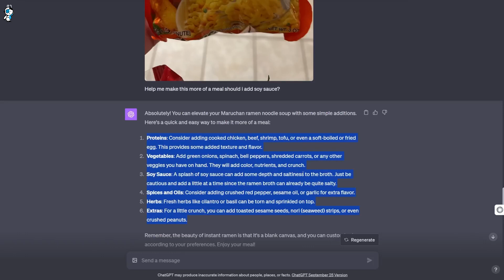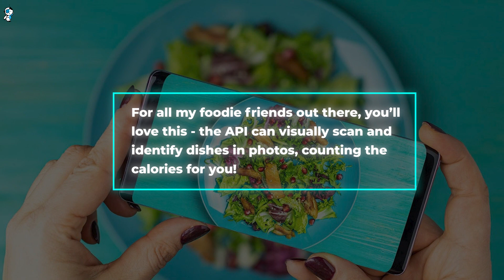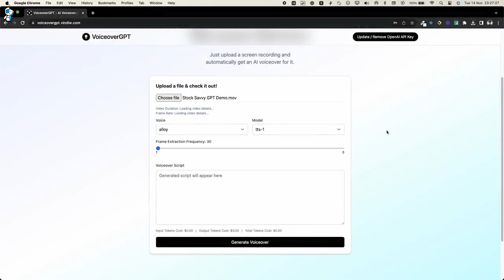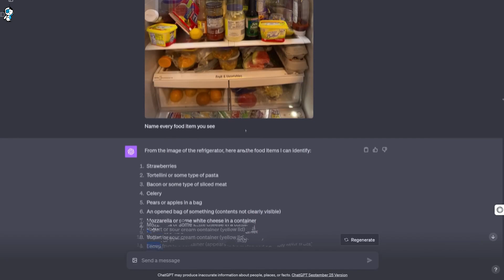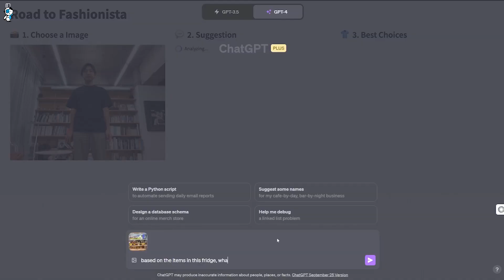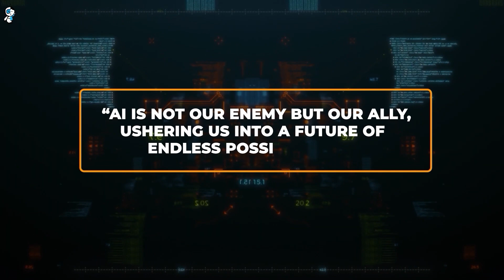OpenAI’s GPT-4 Vision API :10 NEW MIND BLOWING Abilities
OpenAI's GPT-4 Vision Stuns With 10 Wild New Abilities
OpenAI’s remarkable GPT-4 Vision API displays explosive advances in visual comprehension through 10 unbelievable new skills. From narrating sports matches to controlling computers via screenshots, assessing profile photos, and giving fashion advice, this AI’s capabilities are jaw-dropping.

Seamlessly answering questions by analyzing images and graphs showcases an unprecedented mastery of visual reasoning. While offering amazing potential to enhance life, unchecked abilities like monitoring webcams and rating attractiveness raise concerns about misuse. As this technology evolves at a blistering pace, keeping public discourse ethical and optimistic is crucial to steer it towards humanity's benefit, not detriment.